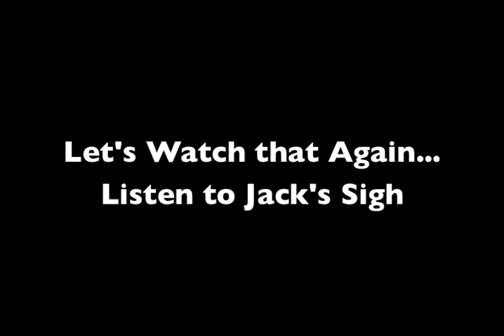Closing Weekend // 2010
Closing weekend at the Jackson Hole Ski Area.